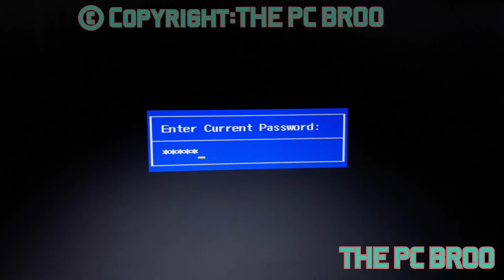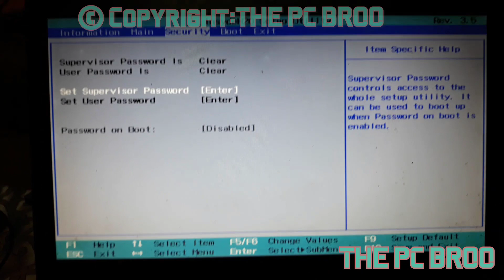How to Reset-Clear BIOS (CMOS) Password System will Halt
How to Remove reset/Clear bios Password on Laptop (System will Halt!!)
 Remove reset/Clear bios)

Clear BIOS Password on Laptop (System will Halt!!)

© Not allowed ©